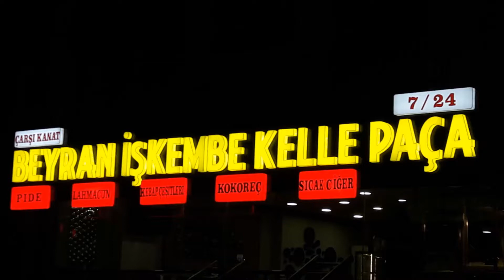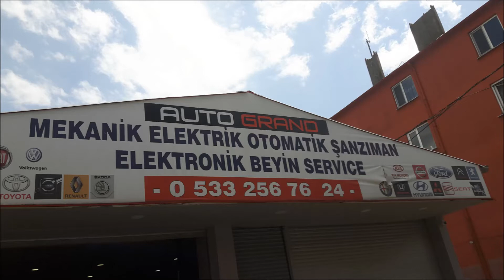0 532 502 93 52- BEYOĞLU - TAKSİM PASLANMAZ - PLEKSİ KUTU HARF